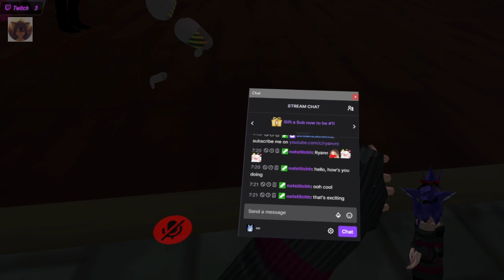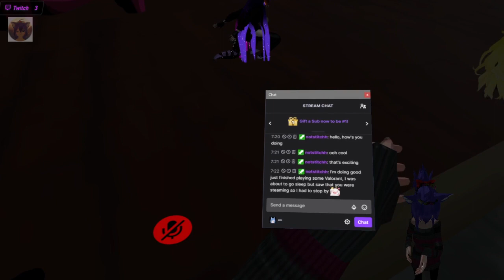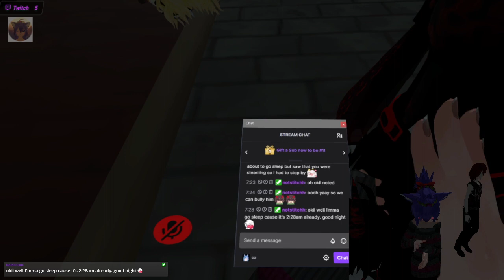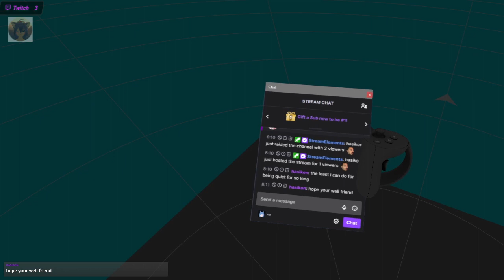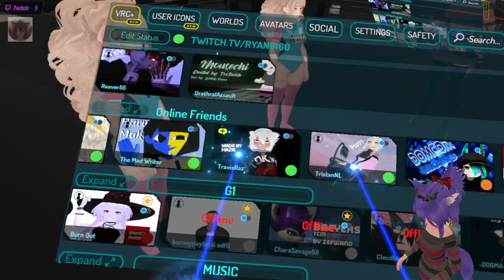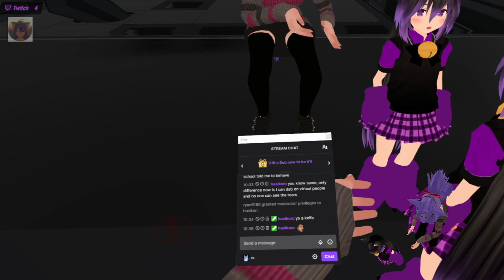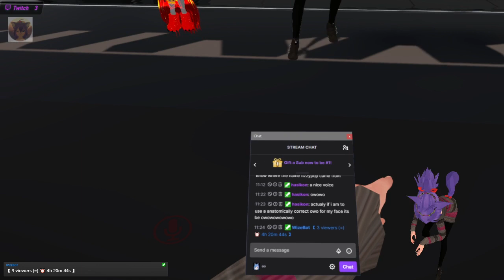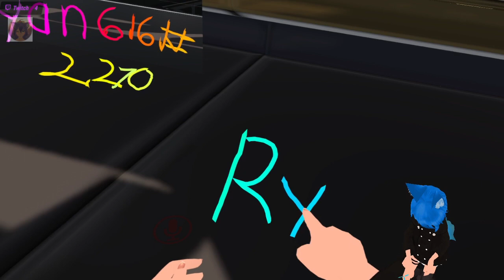FriDay S2E351 | V#351